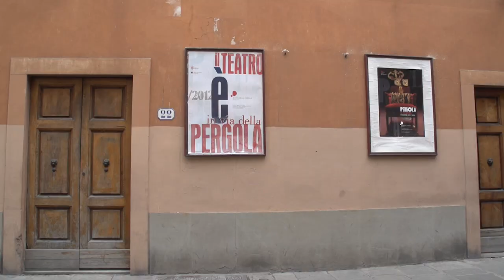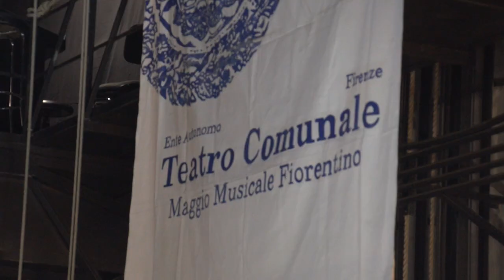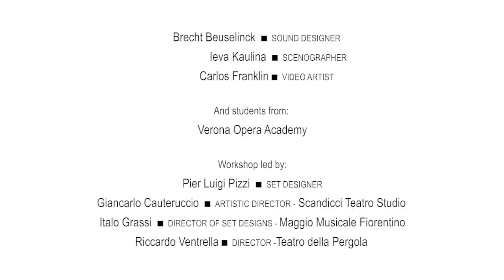Stage set design workshop in Florence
Workshop of three days for young set designers, in cooperation with: Maggio Fiorentino and Teatro Studio Scandicci ; with Pier Luigi Pizzi, set designer Giancarlo Cauteruccio, artistic director of Scandicci Teatro Studio Italo Grasso, director of set designs for Maggio Fiorentino Maurizo Balò, set designer

Claudia Lee ©